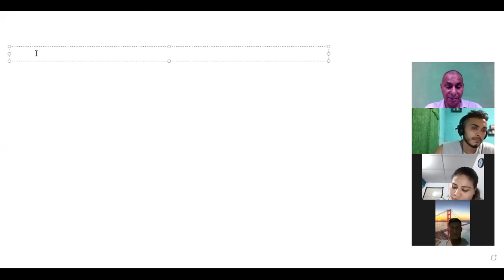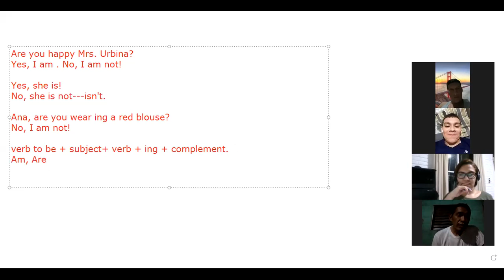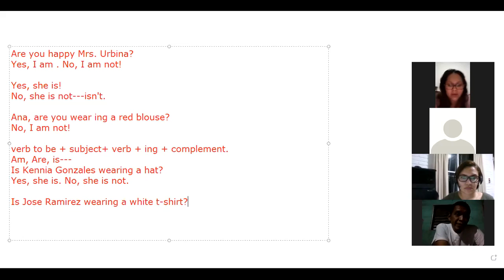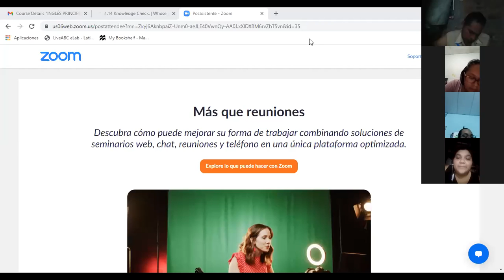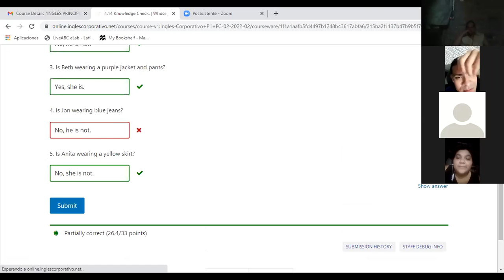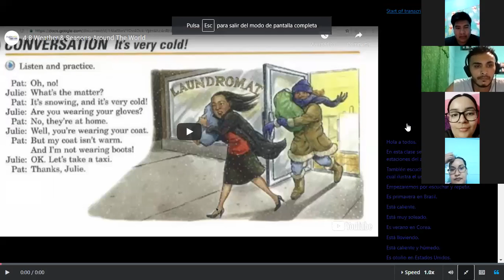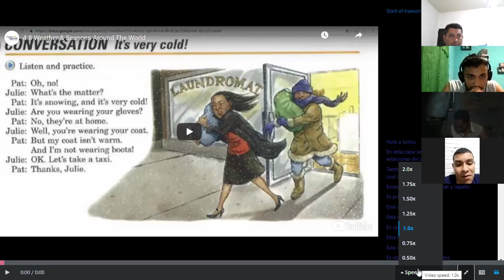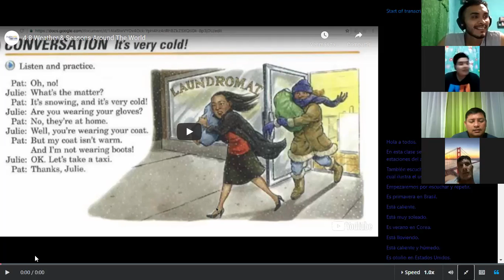Ingles Corporativo- Yes and no questions 12